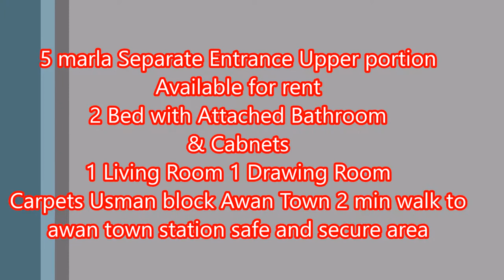5 marla house available for rent usman block awan town |Property Links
propertylinks Rental_sale_property property_in_punjab 5 marla house available for rent usman block awan town |Property Links